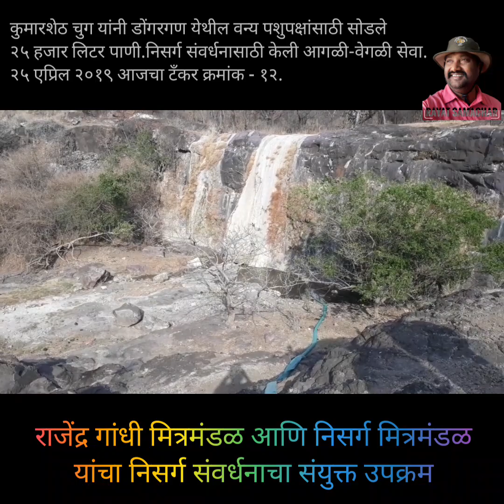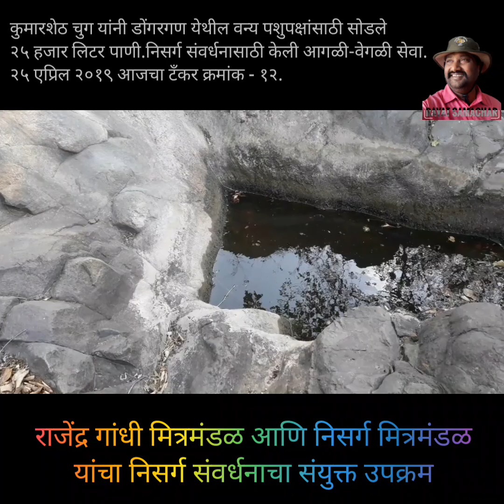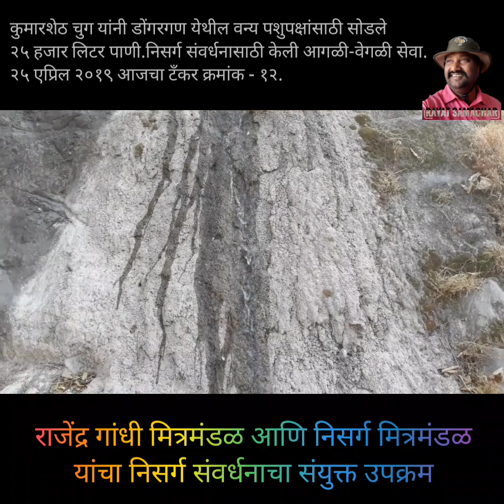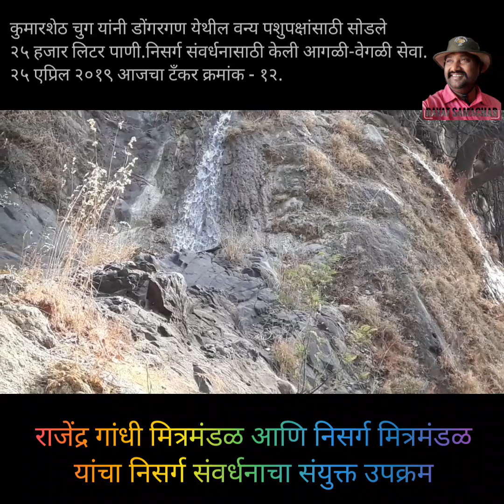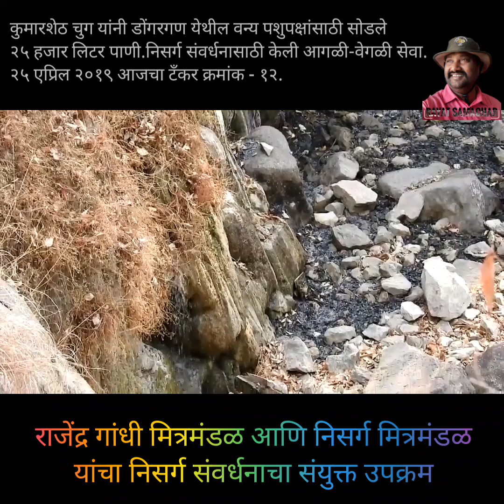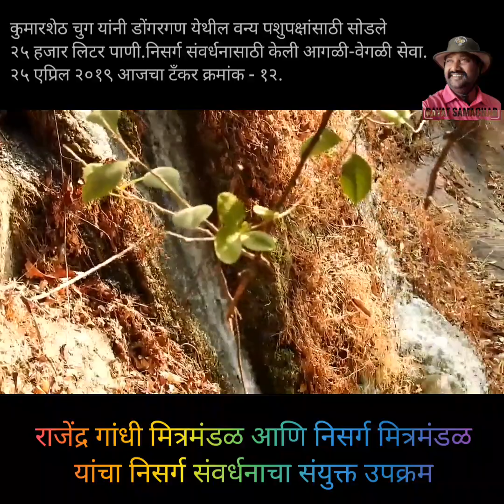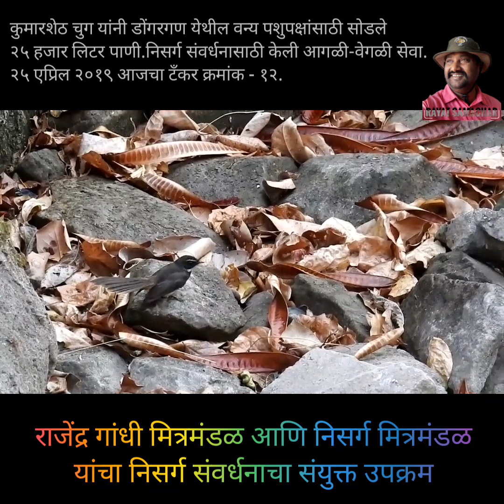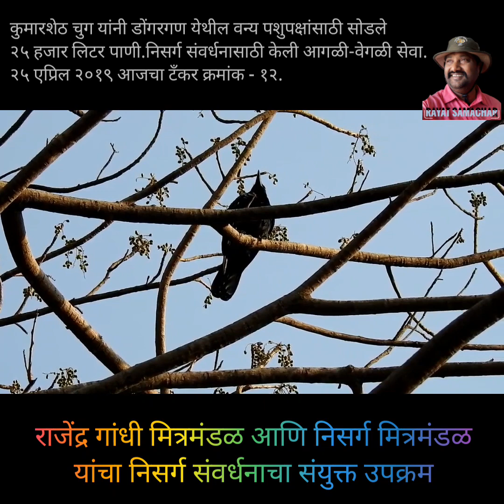कुमारशेठ चुग यांनी डोंगरगण येथील वन्य पशुपक्षांसाठी सोडले २५ हजार लिटर पाणी. अनोखी निसर्गसेवा.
अहमदनगर येथील कुमारशेठ चुग यांनी मध्यान काकांसोबत निसर्गाची केली आगळी-वेगळी सेवा.
    राजेंद्र गांधी मित्रमंडळ आणि निसर्ग मित्रमंडळाचा निसर्ग संवर्धनाचा संयुक्त उपक्रम.
 सहभागी सदस्य -
मध्यान काका, राजेंद्र गांधी, अभिजीत दरेकर, संदीप पवार, अरूण वीरकर, रूषिकेश लांडे आणि भैरवनाथ वाकळे.

गुरूवार दि.२५ एप्रिल २०१९.
टँकर क्रमांक - १२.
आर्थिक सहभाग - कुमारशेठ चुग.